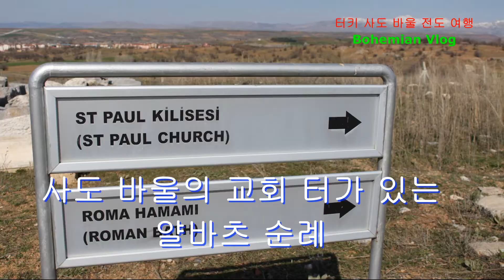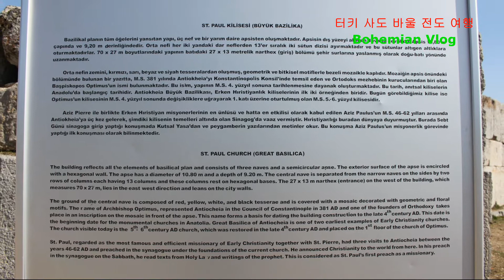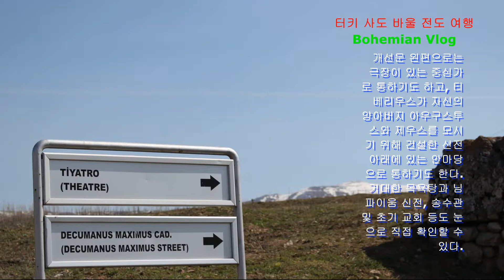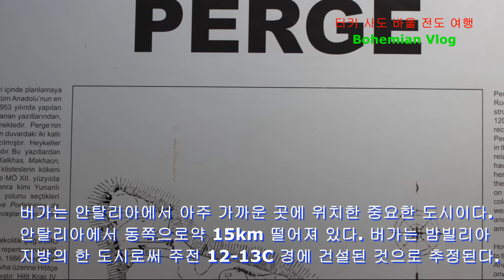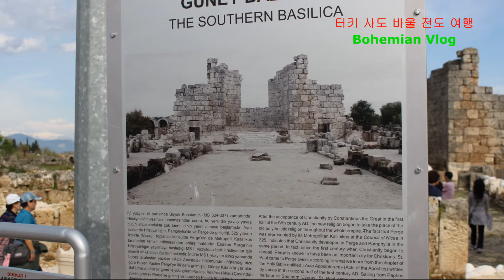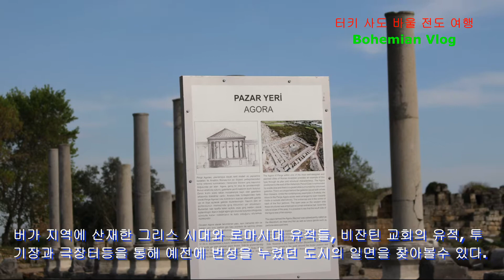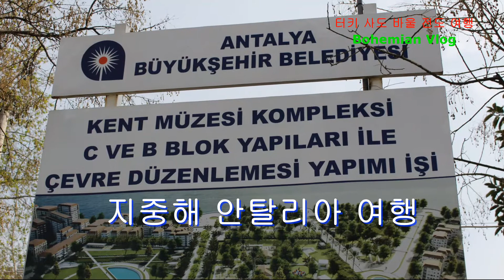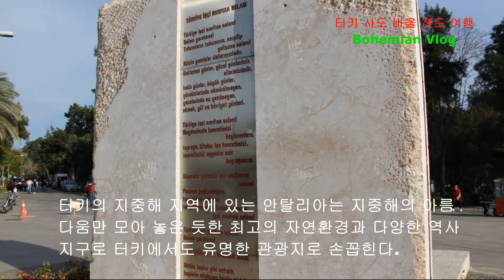사도 바울 교회터와 버가 유적지 터키여행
성경에 나오는 비시디아 안디옥은 현지명 얄바츠의 북쪽으로 1Km정도
떨어진 곳에 위치해 있다. 안디옥은 신학의 중심지로 사도 바울과 바나바가  제 1차
전도 여행시 도착한 곳이며 유대인 회당에서 사도 바울로서 첫 번째 기록된 설교를 했다.
바울은 전도의 중요성으로 어려운 길임에도 세번이나 이곳을 방문했다.
전도자 바울의 열정을 기념하여 세웠다는 교회 터가 이곳 안디옥에 자리하고 있다.